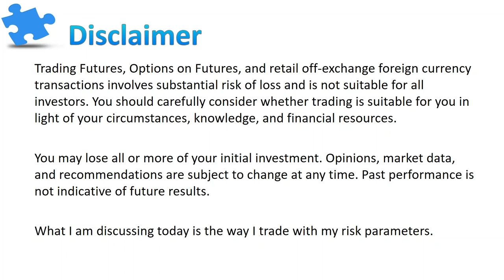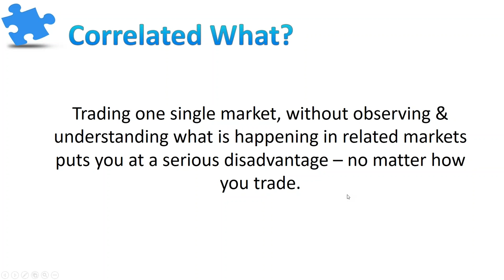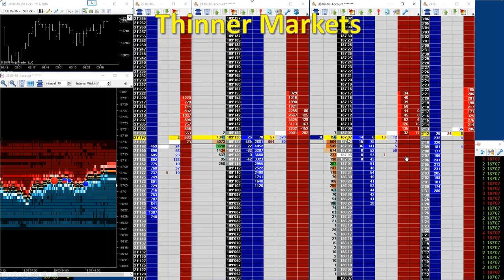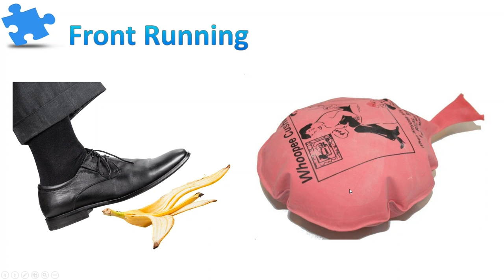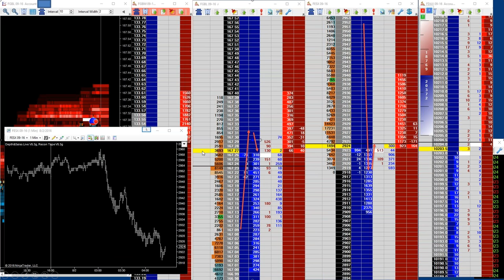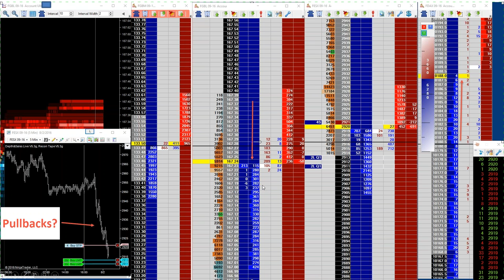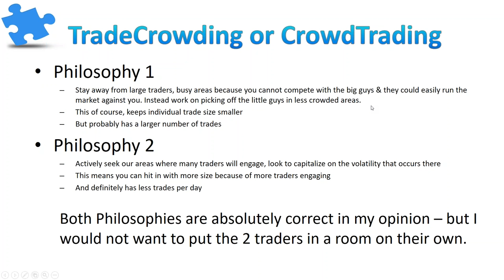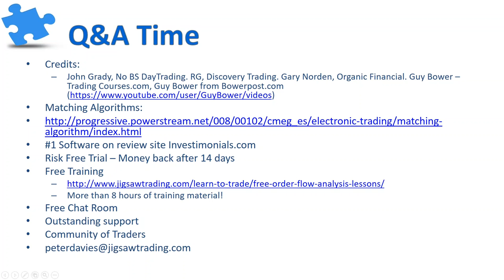Getting Started in Scalping w/Peter Davies of Jigsaw Trading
for more futures trading webinars.

The topic is "Getting Started in Scalping/Ultra Short Term Trading".

The term 'scalping' now covers many different styles of trading with one common trait. You are in and out of the market in a very short time period. Frequency of trades is usually but not always high.

In this webinar, we'll look at specific techniques for short term trading and why you might want to consider using these techniques.

- The benefits of short term trading
- Market making techniques
- Market state – when to scalp
- The role of correlated markets
- Scalping volatility
- Scalping around volume
- Scalping around depth/front running the front runners
- Scalping mid-leg absorption
- Scalping around high visibility areas
- Stops – definitely not what you think